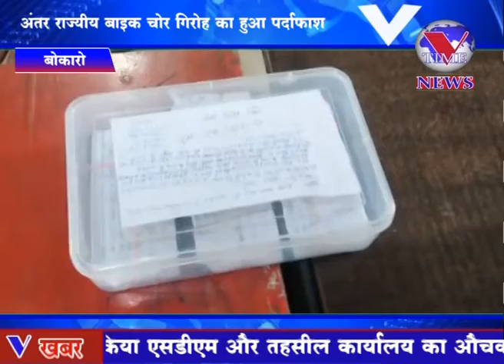बोकारो में अंतर राज्यिय बाइक चोर गिरोह का हुआ पर्दाफाश चुराए गए बाइक को बिहार में बेचा जा रहा था